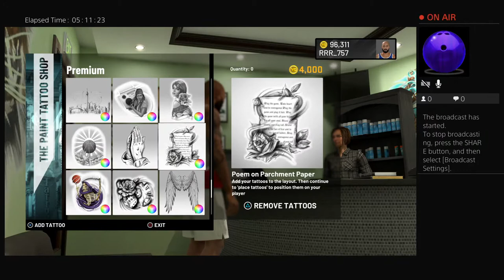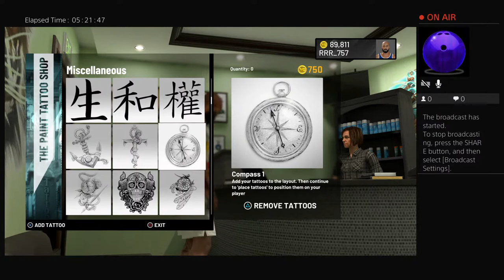RRR_757's Live PS4 Broadcast